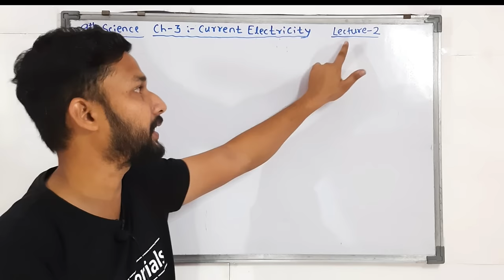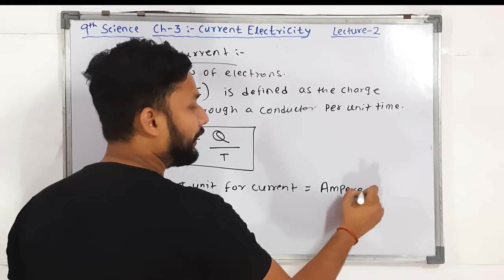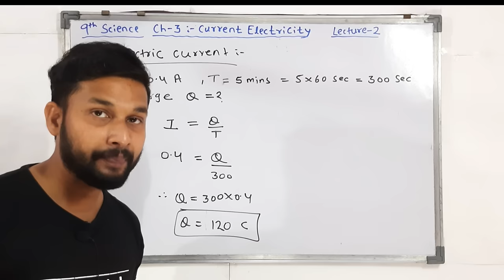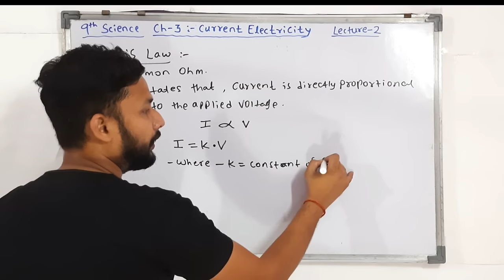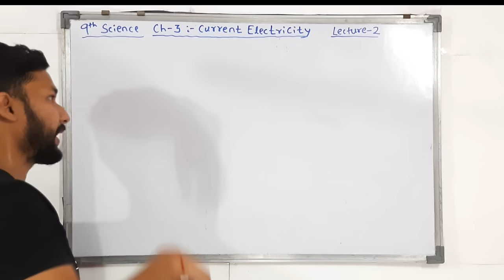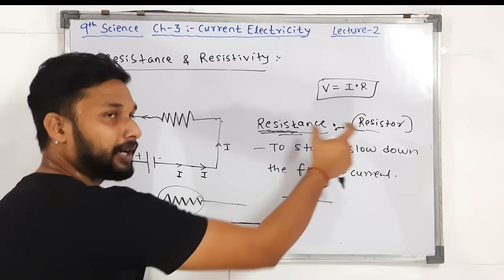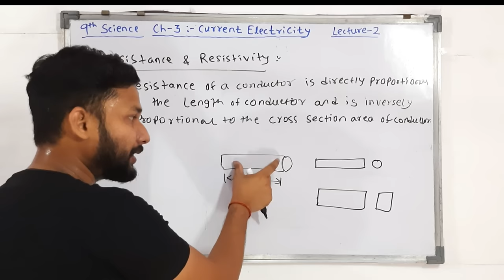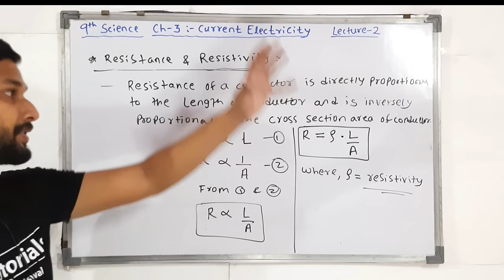9th Science | Chapter 3 | Current Electricity | Lecture 2 | maharashtra board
Hi Everyone.
In this video You will get the lecture videos of 9th science chapter 3  Current Electricity  lecture 2  by Rahul sir Maharashtra board.